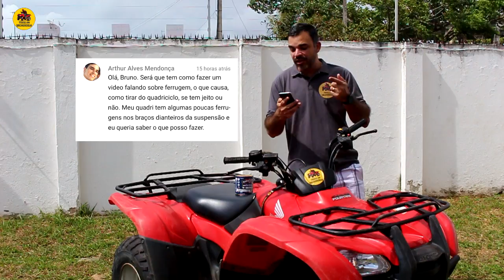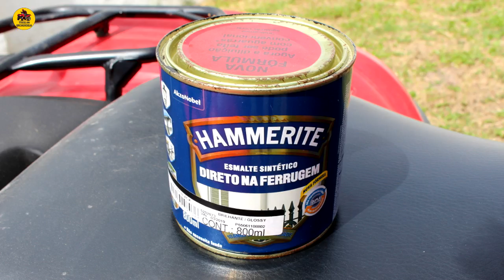SEU QUADRI ESTÁ ENFERRUJANDO? Saiba o que fazer nesse vídeo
Com esse vídeo, você vai aprender a evitar que seu quadriciclo enferruje. É muito importante que você siga os 3 passos.

PARCEIRO
BR Polaris - Concessionária Polaris em João Pessoa-PB
Bruno Mendonça - 📞 (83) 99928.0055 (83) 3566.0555